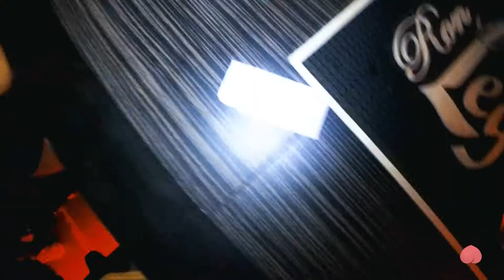Xema Fuentes y Arzvr @ Fiebre Club (Málaga)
Este fue nuestro paso por Fiebre Club en Málaga, muchas a gracias por toda la gente que vino y por el calor, da gusto tocar en andalucía